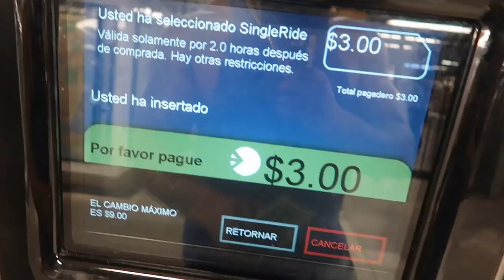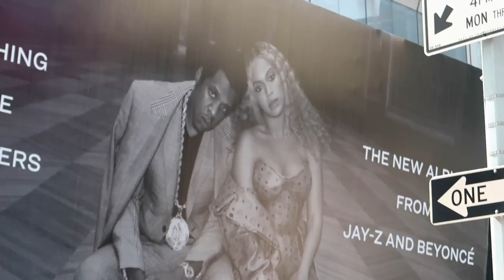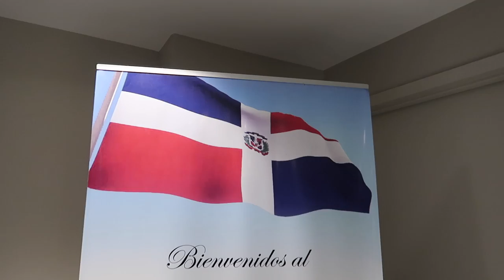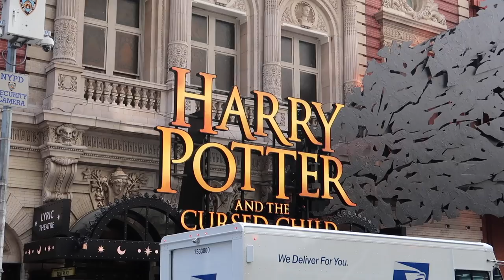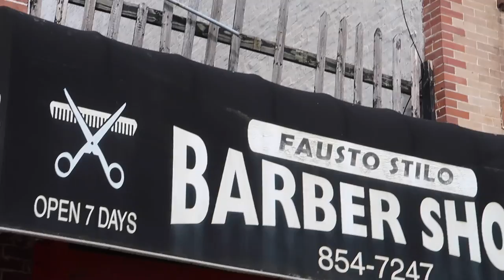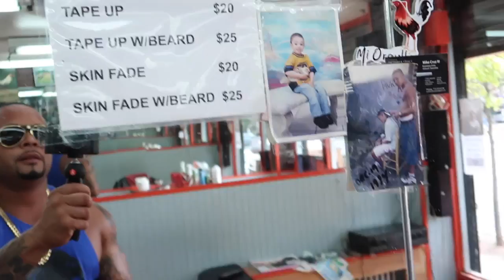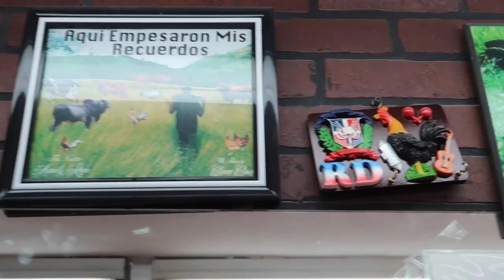RESOLVIENDO ALGO MUY IMPORTANTE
Estuve tratando de resolver un pequeño problema que tuve con la renovación de mi pasaporte para poder salir de viaje con mi familia.